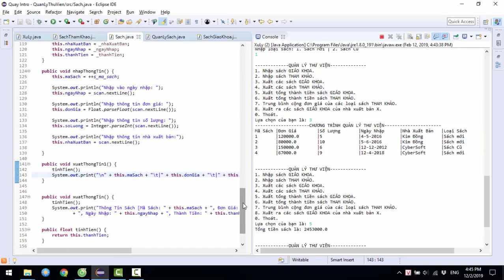CyberSoft edu vn Dự án lập trình hướng đối tượng Thư Viện